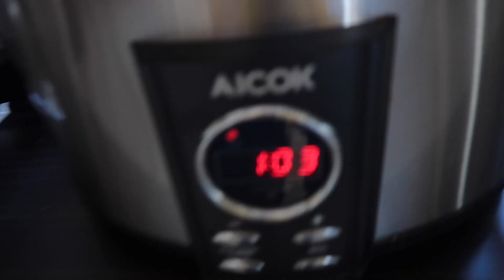Mein letzter Tag als 34 Jährige - Jünger aussehen - Vlog#948 Rosislife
Ein Tag vor meinem 35ten Geburtstag. Ich nehme Euch mit ins Kosmetikstudio.

Schon gesehen?

*Unsere Saftpresse
*Meine Fitbit/Sportuhr

*Joanas Turnmatte

*Unser Hochbeet

*Unser Trampolin

*Unser Kaffevollautomat

Equipment:
☛ Schneideprogramm: iMovie und Final Cut